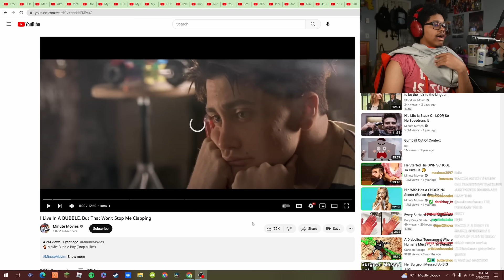Man Lives In A Bubble But It Doesn't Stop Him From Clapping